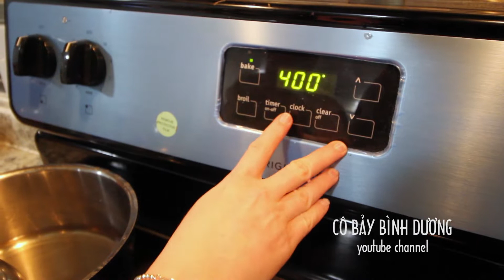🐮 GỎI BÒ NGŨ SẮC THÁI LAN | Cách làm GỎI BÒ BÓP THẤU THÁI LAN thơm giòn chua ngọt BY CÔ BẢY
Cô bảy xin chia sẻ và gửi tặng đến mọi người món gỏi bò ngũ sắc kiểu Thái nhé. Món này còn có nhiều tên gọi khác như là Gỏi Bò Ớt Chuông, Gỏi Bò Tái Thái Lan, Gỏi Bò Nướng Kiểu Thái, Gỏi Bò Tái Me, hay Gỏi Bò Bóp Thấu Kiểu Thái Lan Cũng là nó.

Món ăn này làm hơi nhiều công đoạn một chút nhưng cực kỳ dễ làm và xứng đáng với công sức mình bỏ ra luôn đó các bạn. Nổi bật nhất là hương vị chua ngọt đặc trưng của sa tế và me, cay cay, chua chua, ngọt ngọt, thấm vị vào từng sớ thịt bò thơm ngọt vừa nướng chín tới làm cho món ăn hấp dẫn lạ kỳ. Thêm vào đó các bạn còn cảm nhận được vị ngọt mát của rau củ, ớt chuông giòn sần sật, ba màu tươi tắn, làm nổi bật lên cả một đĩa gỏi thịt bò. Chưa kể đến là món này dinh dưỡng vừa đầy đủ vừa cân bằng chắc chắn sẽ lấy lòng được các thành viên trong gia đình nữa đấy.

Nếu thấy hay thì các bạn có thể like, chia sẻ cho những người than thương của mình biết với nhé.